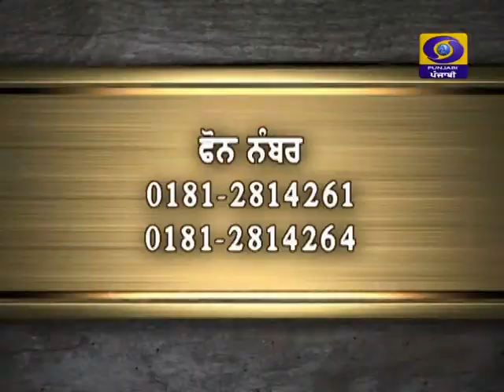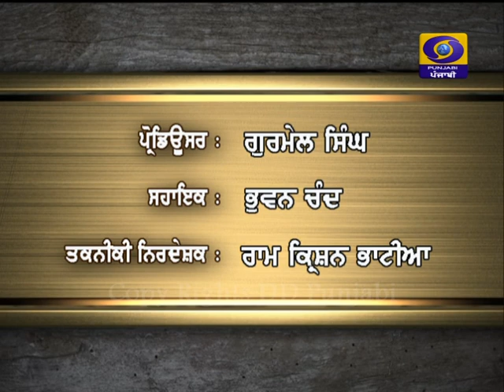Samvaad | Chat Show | Latest Show 2019 | DD Punjabi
ਵਿਸ਼ਾ - ਸਾਈਬਰ ਕਰਾਈਮ